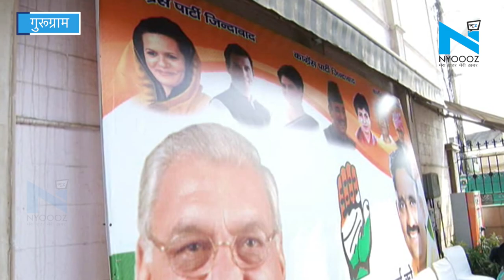Gurugram: कांग्रेस उम्मीदवार Sukhbir Kataria ने भरा नामांकन, BJP के 75 पार के नारे पर कंसा तंज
गुरूग्राम विधानसभा से कांग्रेस के उम्मीदवार सुखबीर कटारिया ने आखिरी दिन अपना नामांकन भरा दिया है.. इस अवसर पर पंजाब कांग्रेस के अध्यक्ष सुनील जाखड़ भी मौजूद रहे... नामांकन भरने पहुंचे सुखबीर कटारिया बेरोजगारी और विकास के मुददे को लेकर चुनाव मैदान में उतरे हैं... सुखबीर कटारिया ने बीजेपी पर तंज कसते हुए कहा कि बीजेपी  75 पार का नारा दे रही है जबकि हकीकत कुछ और है.